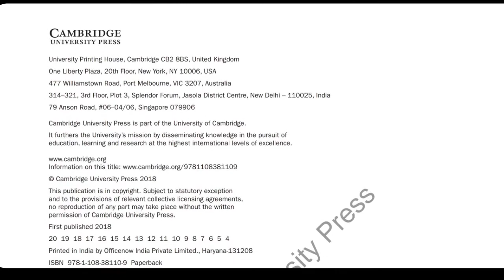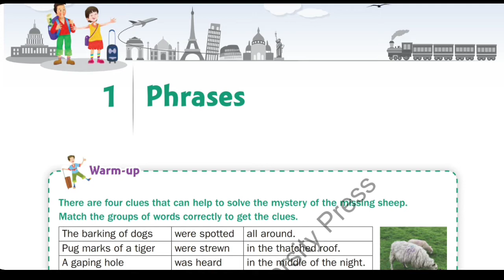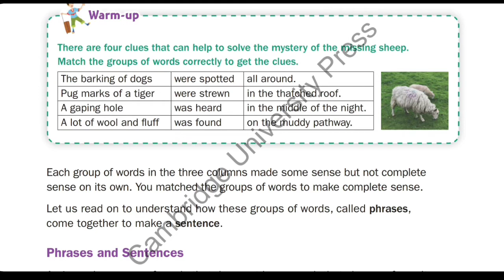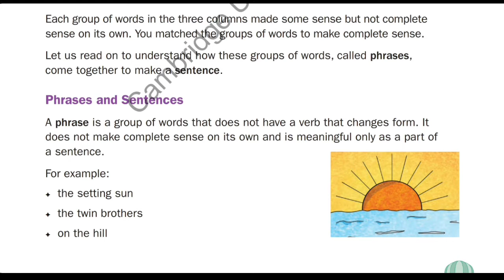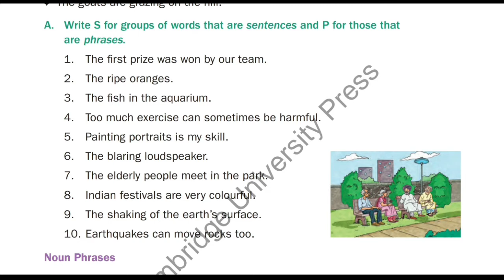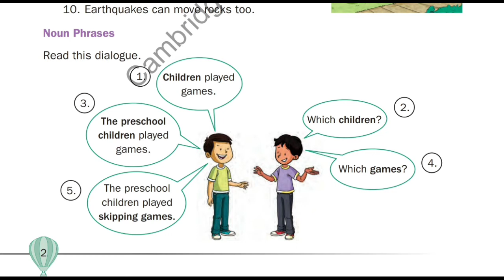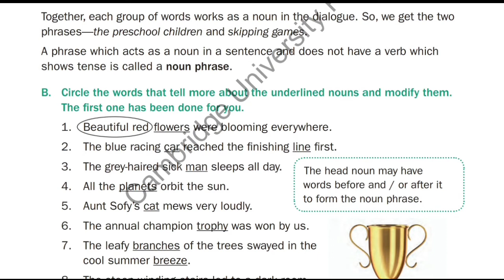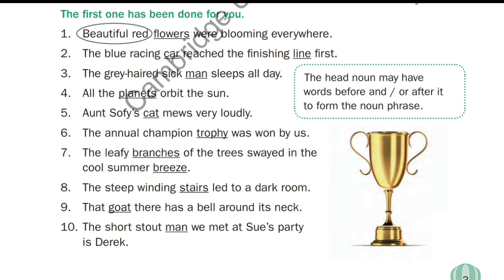Class 5 english Grammer chapter 1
Payal ji Aarya public school